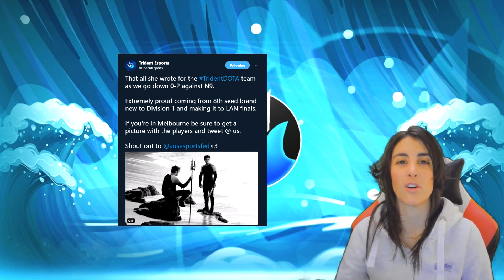Trident Weekly Wrap Up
Your Host: Mish Manners

Produced and Edited by: Keenan